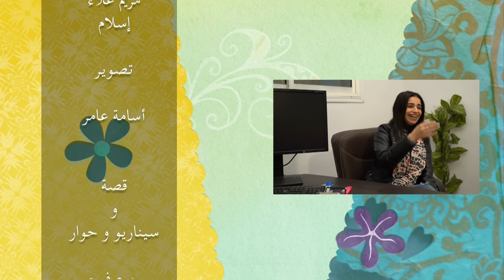كوميديا السكرتيرة 2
shorts#ghabawa
غباوة_ghabawa